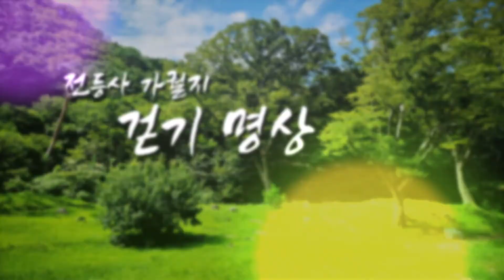걷기명상 이렇게 해보세요 ㅣ 전등사 가궐지 걷기명상